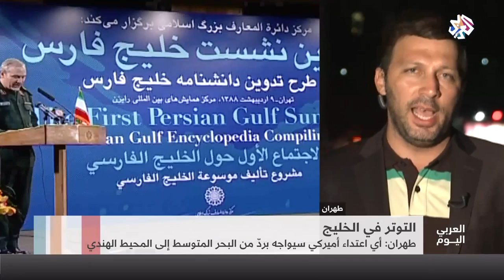العربي اليوم | تطورات التوتر في الخليج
أعلن الرئيس الأميركي دونالد ترمب فرض عقوبات جديدة على المصرف المركزي الإيراني وذلك على خلفية الهجمات التي استهدفت منشآت النفط السعودية الأسبوع الماضي، مشيرا إلى أن بلاده مستعدة دائما للخيار العسكري مع إيران.